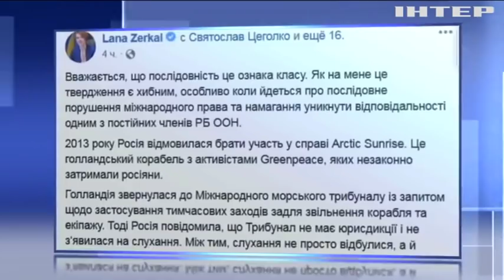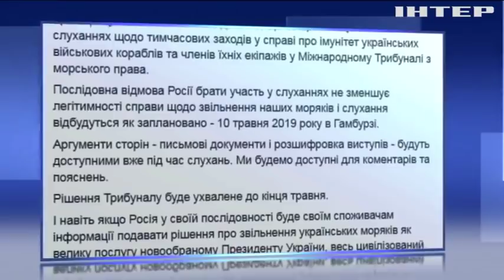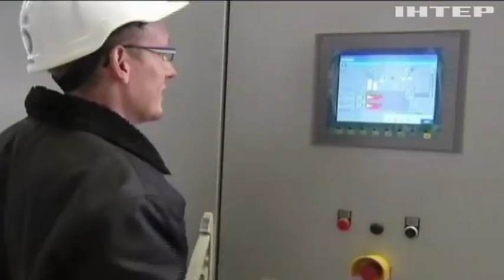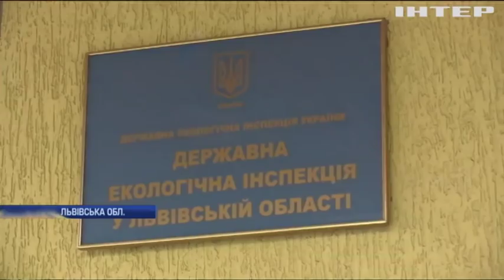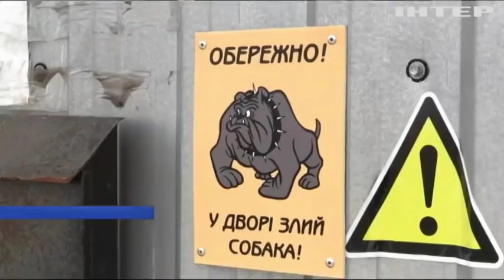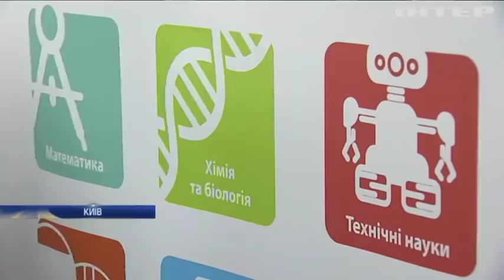Новости 17:45, выпуск за 3 мая 2019 года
Головні події на цю годину:
Офіційні результати президентських виборів опубліковано в "Голосі України";
Збройним силам України передали партію модернізованих танків "Булат";
США загрожують санкціями німецьким підприємцям за "Північний потік-2"